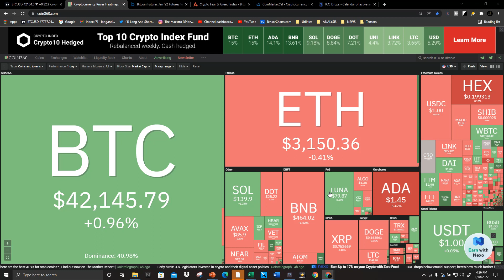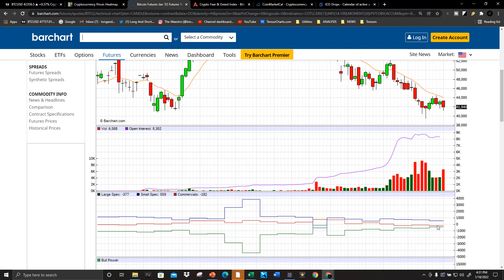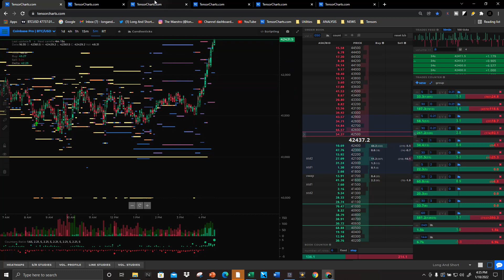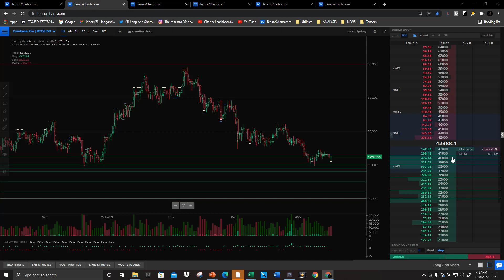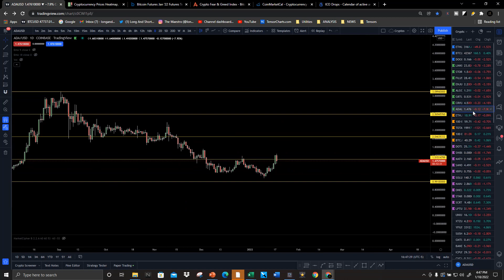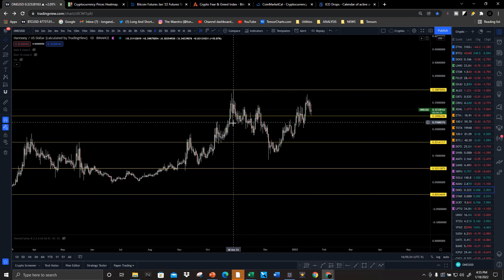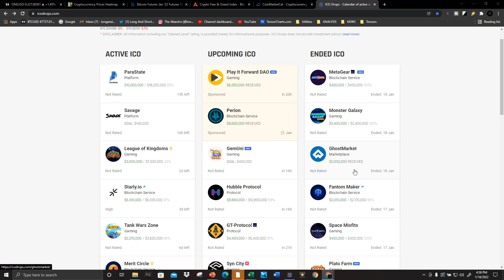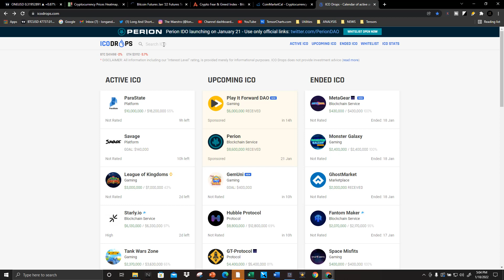Where Is The Bottom? BTC and Alts Crashing... What's Next? 🤬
Where is the bottom for BTC and Alts? In this video we explore some possibilities in price action and line up some potential levels that traders should watch in the next few hours to days. We also cover multiple Alt coins and ICO Drops which is where we find some of the newest opportunities in crypto.

We also cover crypto news and give our thoughts on the general market.

FIBONACCI TUTORIAL:
"Bitcoin and Fibonacci – Tools & Tricks"